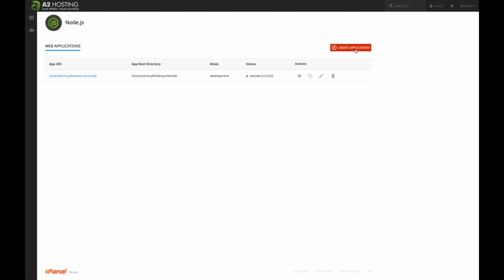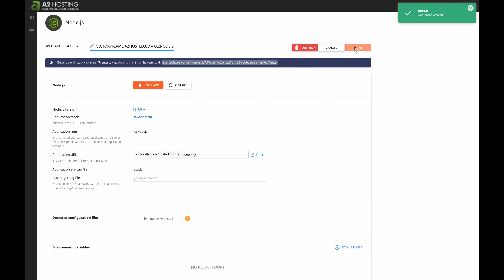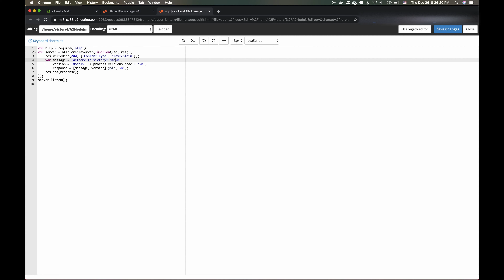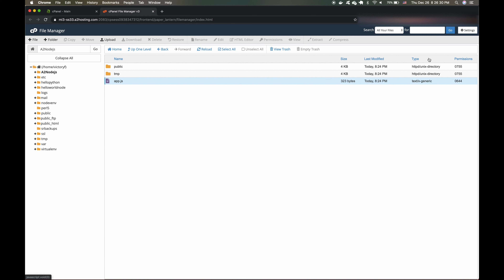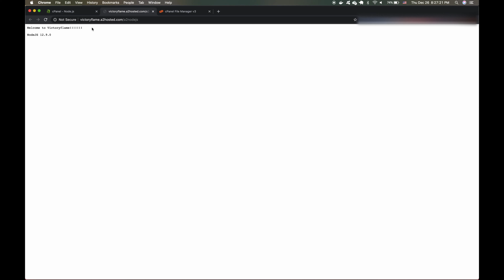[Tutorial] How to build websites with A2 Shared Hosting part 2: Set up Node.js using cpanel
Now that we've signed up for A2 hosting, lets create our first node.js web application